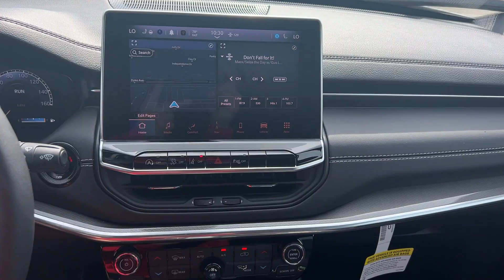2024 Jeep Compass Limited Clinton Township, Richmond, Warren, Sterling Heights, Center Line